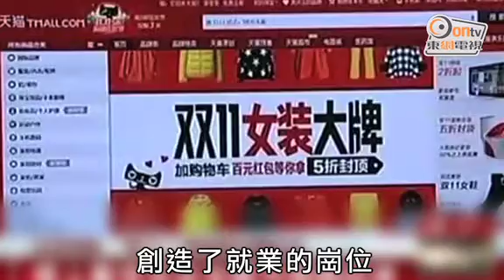李克強：我也有從網上買幾本書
十二屆全國人大三次會議將於早上在北京閉幕，李克強舉行記者會，回答中外記者的提問。